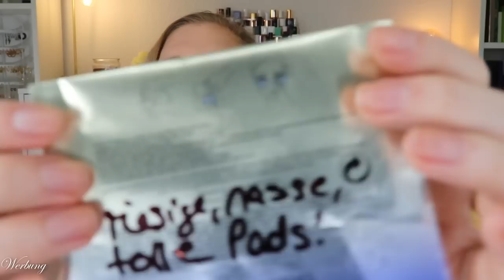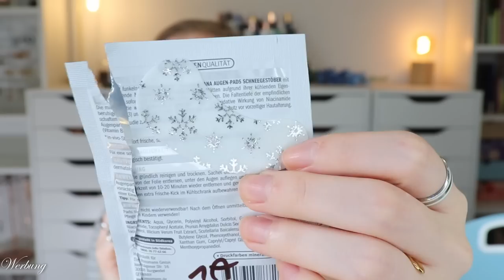AUFGEBRAUCHT & PLATT GEMACHT - meine Beauty TOPs & FLOPs im Mai 2023 🚮 | Claudis Welt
Heute zeige ich euch die gesammelten bzw. geleerten Produkte aus mai .

Code: CLAUDIMAI

Liebe Grüße
Claudi